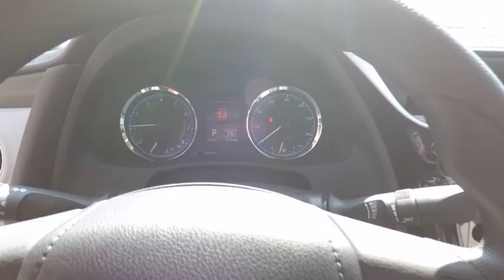2017 Toyota Corolla LE 4DR Schaumburg IL 173217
2017 Toyota Corolla LE 4DR

Schaumburg Toyota
875 W Golf Rd

50 STATE EMISSIONS|MUDGUARDS|ALL WEATHER FLOOR LINERS|SAFETY FIRST